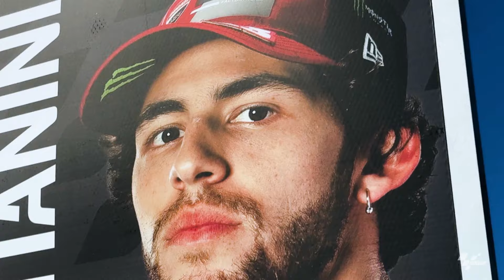23 questions with the #23, Enea Bastianini! 🤔 | MotoGP™ Workshop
No doubting what Hogwarts house would The Beast prefer 😂

Get to know Enea Bastianini a little better with these 23 questions for number 23 🙌

Get your...